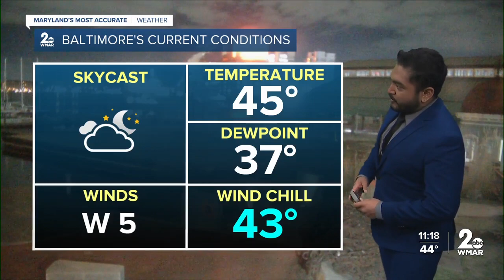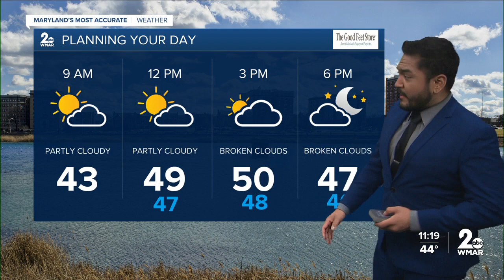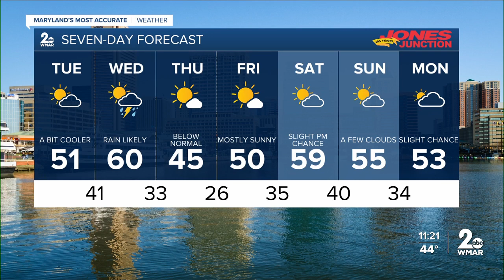WMAR- 2 News Cesar Cornejo Monday night weather